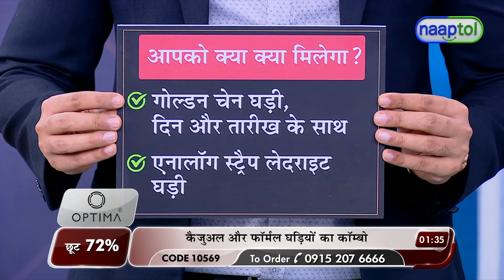Pack of 2 Watches for Men - LPO (Code: 10569) 26750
Pack of 2 Watches for Men Rs.699 - LPO (Code: 10569)

Purchasing a new watch can be akin to traveling to a foreign nation with its own language, history, and customs. As you explore this new territory, unsure of which of the best men's watches is worth your time, Naaptol has you covered with this two-watch combo. The quartz motor in these simple clocks ensures accurate timekeeping. These inexpensive watches for guys are designed to catch the eye from beneath your shirt cuff and work their magic without trying too hard.

Highlights:
Combo of 2 stylish watches for men
Analog display
Day and date
Leatherite strap
Ideal to wear on party, wedding or any formal occasion
Powered by quartz mechanism

Features of Golden Watch:
Brand: Optima
Display Type: Analog
Style: Golden platted design with date & day
Occasion: Party-Wedding, Formal, Casual
Watch Type: Wrist Watch
Shock Resistance: No
Scratch Resistant: No
Mechanism: Quartz
Strap Material: Stainless steel
Strap Type: Bracelet
Strap Design: Designer metal strap
Strap Color: Golden
Case/Bezel Material: Stainless steel case
Water Resistant: Yes
Water Resistance Depth: 30 m
Novelty Features: Date & Day Display
Clasp Type: Triple-fold buckle
Dial Color: Brown
Dial Diameter: 45 mm
Strap length (Including Dial): 23.5 cm
Belt/Strap Width: 20 mm
Dial Thickness: 11 mm
Weight: 92 g

Features of Leatherette Watch:
Brand: Optima
Display Type: Analog
Style: Chrono style only look
Shock Resistance: No
Scratch Resistant: No
Mechanism: Quartz
Strap Material: Leatherette
Strap Type: Leatherette belt
Strap Design: Crocodile leatherette design
Strap Color: Brown
Water Resistant: Yes
Clasp Type: Pin type Buckle
Dial Color: White
Dial Diameter: 44 mm
Strap length (Including Dial): 25 cm
Dial Thickness: 8 mm
Weight: 36 g

Package Contents:
2 x Men's Wrist Watches

Country of Origin:
India